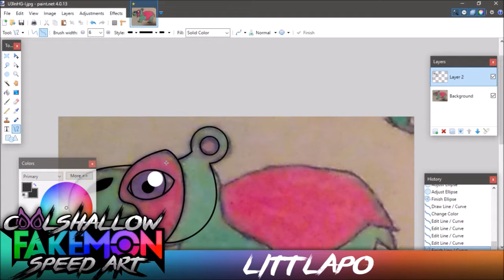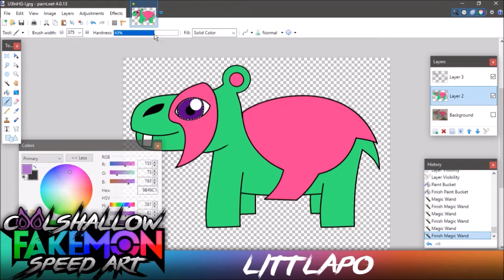Fakemon Speed Art: Littlapo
THIS IS AN OLD VIDEO DURING THE COOLSHALLOW ERA (Released during 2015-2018)

Welcome to my Speed Art series, I hope you guys enjoy it!